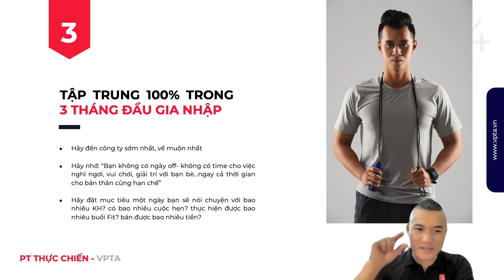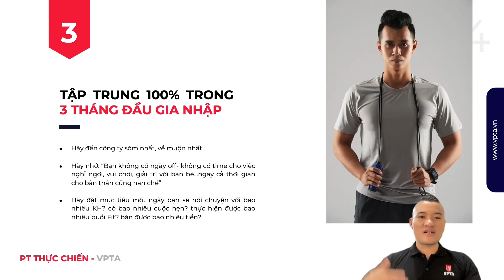"BÍ KÍP" ĐỂ BỨT PHÁ KHI MỚI GIA NHẬP VÀO NGHỀ PT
1. Nhận ngay HỌC BỔNG lên tới 10 triệu khi tham gia khoá đào tạo PT thực chiến cùng VPTA
2. Đăng ký khóa đào tạo PT online thực chiến online qua 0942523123
3. Đăng ký lớp đào tạo kỹ năng quản lý dành cho chủ phòng tập/ quản lý 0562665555.

5. Đăng ký mua nhượng quyền thương hiệu Ladysfit Việt Nam 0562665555

5. Đăng ký mua sách ebook "Bán mà không bán" Nghệ thuật bán hàng dành riêng cho PT 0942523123